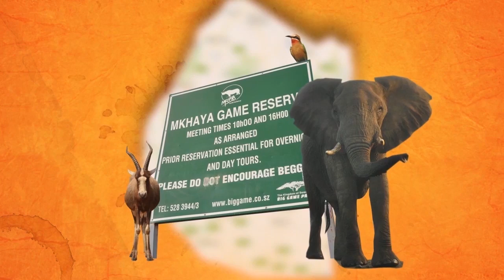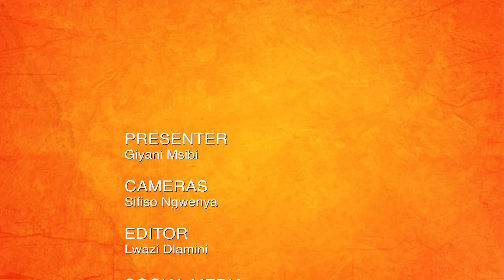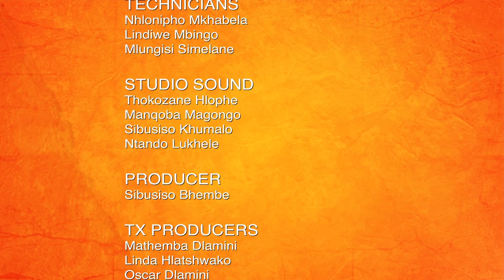Buhle Betfu SO4E18 || Eswatini Rally 2018 || Fun-filled weekend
Eswatini Rally 2018 is an annual biker’s event held at Riders Ranch in Sidvokodvo, Eswatini. The rally is held over the last weekend in August. Thousands of motor cycle enthusiasts congregate and have a fun-filled weekend with biker friends, and make new long lasting biking relationships. The organiser, Carlos Paiva, with the help of his wife Sonia and a dedicated team began the Eswatini Rally 24 years ago back in 1993.